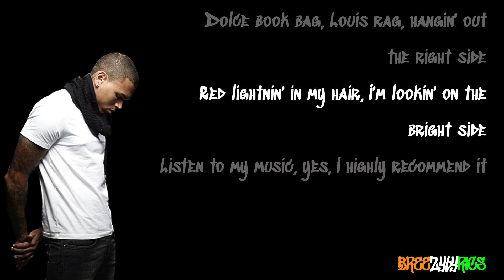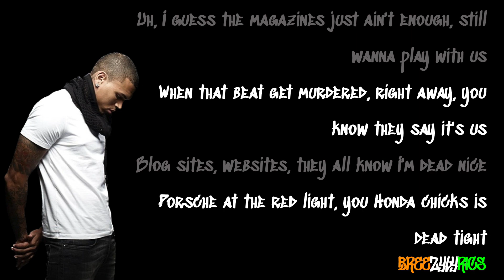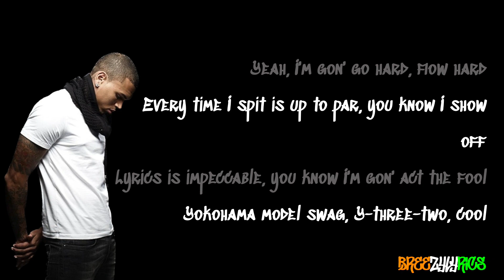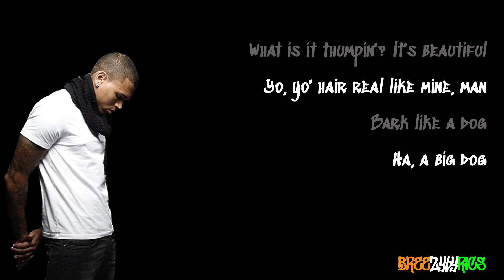Teyana Taylor - I'm Illy (feat. Chris Brown) [LYRIC VIDEO]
High quality, professional lyric video for Teyana Taylor's I'm Illy feauring. Chris Brown, a mixtape feature from 2009.